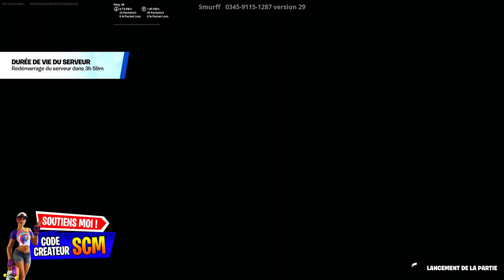ÉLIMINER 3 ADVERSAIRES SANS SE FAIRE ÉLIMINER DANS JEUX D'ARMES MORT SUBITE FORTNITE, GUIDE DÉFI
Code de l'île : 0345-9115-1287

▬▬▬▬▬▬▬ • BIENVENUE 😍 • ▬▬▬▬▬▬▬

▬▬▬▬▬▬▬ • PARTENAIRES 💪 • ▬▬▬▬▬▬▬

👉StealthGamer:
"SOISCOOLMEC"
"STRIKESOISCOOL"

TikTok "SoisCoolMecYTB"
👻Snapchat "soiscoolmec"

.▬▬▬▬▬▬▬ • TOP DON 💰 • ▬▬▬▬▬▬▬

▬▬▬▬▬▬▬ • MUSIQUE OUTRO 🎵 • ▬▬▬▬▬▬▬